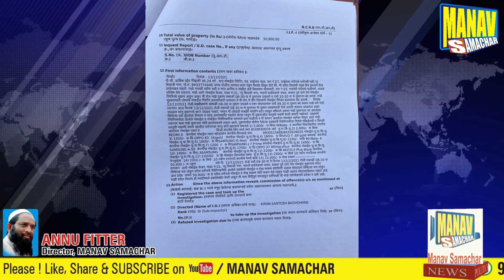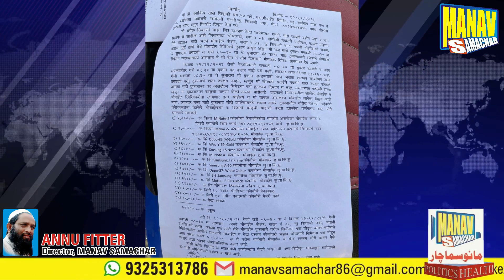کلوا ریلوے اسٹیشن کے پاس ہوئی بڑی چوری || Kulwa Railway Station ke paas huvi Badi Chhori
♡ ㅤ   ❍ㅤ     ⎙      ⌲
 ˡᶦᵏᵉ  ᶜᵒᵐᵐᵉⁿᵗ   ˢᵃᵛᵉ   ˢʰᵃʳᵉ
Khabre Padhne Keliye Download Kare Manav Samachar App